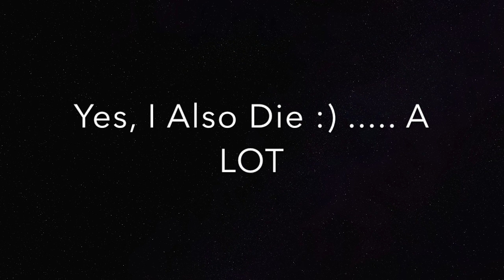AQW PVP Montage 6!!!!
Enjoy!!! :) If you wanna be featured in a video, come to Artix server and /goto me. If I'm free we'll record immediately.